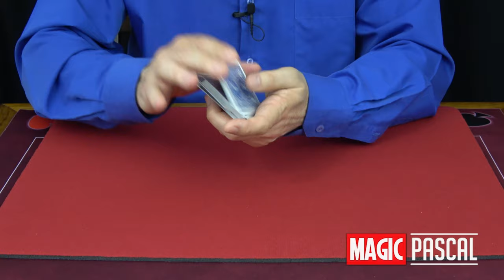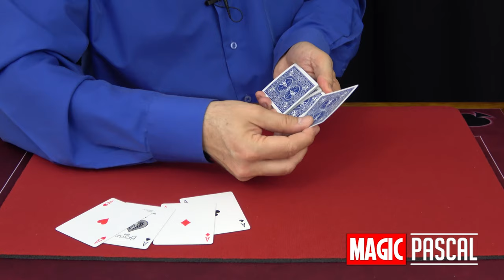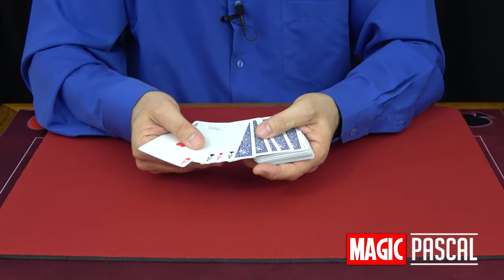REVOLUTION BY EARL NELSON [ MAGIC CARDTRICK ]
Je vous présente le tour de magie revolution by Earl Nelson. Magic Pascal 😉
Un tour de magie avec des cartes !
PETITE ERREUR DANS LA VIDEO SUR LE NOM DES CARTES MILLES EXCUSES 😂😂😂

🔴 Pour information ➤

Sur ma chaîne de magie, vous trouverez les thématiques suivantes:

Le Mentalisme.

Magic Pascal

Translated titles:
REVOLUCIÓN DE EARL NELSON [TARJETA MÁGICA]

RIVOLUZIONE DI EARL NELSON [MAGIC CARDTRICK]